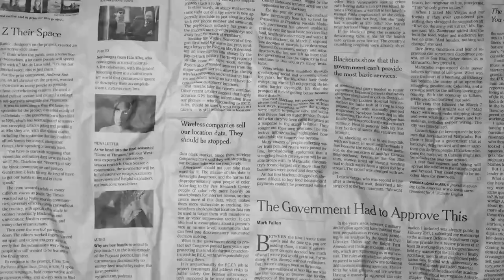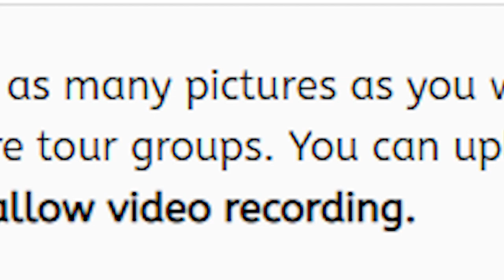Went Ghost Hunting in the Menger Hotel (San Antonio, Texas)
I've always been into the paranormal whether it's cryptics or ghosts to even aliens. In this part, we got to take a look at the Haunted areas in San Antonio, Texas. I have never been on a ghost tour before so I wanted to see how those tours go down. After that we decided to go Ghost hunting around the Menger hotel, did we find a ghost?

► Song Of The Day! (When It's All Done by @0noahh  )

What's good everyone, I'm surprised you're way down here. My name is Josh or Kabal. I provide nerdy content for nerdy viewers. Maybe you don't understand. If you like nerdy humor, sending out memes to make people laugh, and staying connected with a creator via vlogs, streams, and Discord, then you come to the right place. I upload Monday, Wednesday, and Friday surrounding Skits from my new friend Doug, Reacting to my viewer's memes that they send to me through Discord, playing games my viewers suggest, and vlogging my life. Did I also mention I stream every Saturday? Streaming Games, reacting to new music, and communicating with my community.